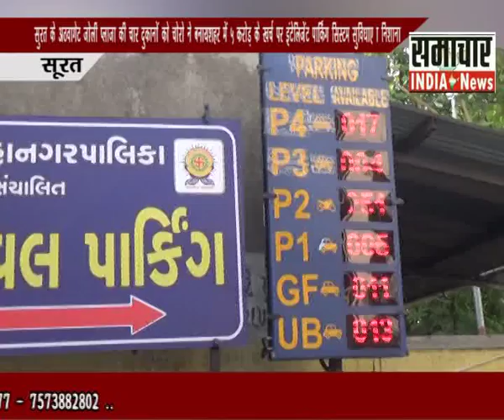शहर में ५ करोड़ के खर्च पर इंटेलिजेंट पार्किंग सिस्टम सुविधाए ....